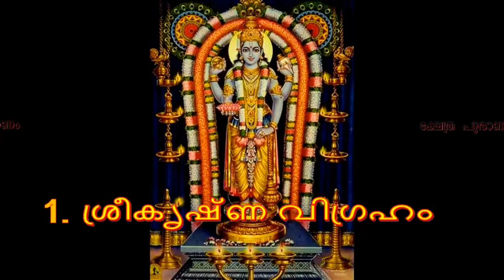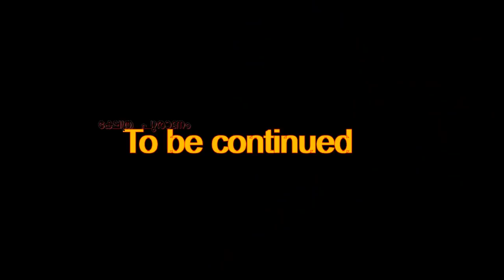ഒരിക്കൽ എങ്കിലും ഗുരുവായുരപ്പനെയും മറ്റ് ദൈവങ്ങളെയും സ്വപ്നം കണ്ടവർ ഇത് അറിയാതെ പോകരുത്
Lord Krishna dream is seen by many across the globe as he has devotees in nearly all realms.

Lord Krishna is considered a Master or a Teacher to the mighty Pandavas and also others. Lord Krishna’s avatar’s whole life was a service to justice and Dharma. The message of Lord Krishna was of love, and compassion towards everyone but to never get entangled in Adharma for any reason.

His avatar took place to put an end to his maternal uncle Kansa’s abuse of power and the genocide of the meek. During this avatar, he also fought against a vain and proud King of Gods, Lord Indra. His message was clear; be on the path of justice and no harm would ever come to the soul. The message of Shrimad Bhagwat Gita is the ultimate treasure and the song of soul and contains deep values which every one of us must inculcate.

His pure and pious love for all that lived is a testament to his just outlook. His sacred vows of bonds protected the Pandavas, especially Yajnaseni Lady Draupadi in her most vulnerable moment. A mighty but just warrior, a super-powerful king, a brother, a Guru, a friend, and also an uncle, Lord Shri Krishna lived every role and fought against injustice. This is why even after several millenniums Hindus worship him.

Now, imagine seeing such a powerful energy in the dream state!

Seeing a shaishav/Bal Gopal/ toddler Krishna in a dream means that a major opportunity of awakening has entered a person’s life.

If in the toddler Krishna dream, one sees the lord in yellow garments, adorned with a peacock feather, and crawling on the ground then it means that life is either slow but pleasant or will be relaxed soon.

In the Lord Krishna dream, if one sees the lord adoring his own reflection in the mirror or in water means that the supreme soul is seeing inside the soul of the dreamer and is liking what he is seeing. This particular baby Krishna dream leads to spiritual expansion and one may take to meditation, chanting of Krishna mantra or name, or even traditional Hindu Yoga.

Lord Krishna standing upright in teen years and staring at the dreamer usually leads to lots of happiness entering a dreamer’s life due to his own karma. Much like butter that comes after regular churning.

Seeing a teen Lord Krishna dream in which the Lord is ready to strike the dreamer with his Sudarshan Chakra means that a major threat that is lurking around the dreamer or his/her health has been eliminated by the grace of the Supreme Power.

Seeing a teenager Lord Krishna sitting silently with the dreamer with his arms relaxed on the dreamer’s shoulder means that the Supreme Soul sees the dreamer as part of his own brood and loves him like his most devoted friend ‘Sudama.’

Teenage Lord Krishna running or playing hide and seek means that the Supreme Soul knows that in the milieu of domestic life the dreamer is strong enough to find what is right, important, and meaningful. The dreamer is therefore advised to neither fret nor fear.

In the Baby Krishna dream, when the Lord is ready to wrestle a snake or strike it with his hands represent lack of proper techniques in the dreamer when faced with a challenge out of his/her comfort zone. The person must seek divine intervention.

Baby Krishna sleeping in a crib in the dream represents lack of enough efforts on the part of the dreamer to awaken the devatv or the divine energy/kundalini within. This dream usually comes when Shri Krishna’s energy would have to intervene soon and help the dreamer’s soul.

In the dream, if the Lord stands with Devi Rukmani then it represents the bond of love or Twin Flame union soon coming for the dreamer. Devi Rukmani standing right behind a seated Lord Krishna (on throne) represents wealth, power, prestige, love and protection soon coming for the dreamer. This is a very rare dream as it means 180 degree change in the reality of the person. The poor may get a windfall of money, the ill may regain health, and love that was unthinkable, may appear for the person.

Lord Krishna standing around the banks of River Yamuna represents lots of emotional upheavals entering a dreamer’s life. If you are the one who saw this dream, then Tulsi vandana or lighting an earthen lamp for 11 days is advised to stabilize the energy.

In the baby Krishna dream, when the Lord is eating butter and sugar with a happy face, then know that it is one of the most auspicious signs in the dreams as it usually means pregnancy and birth of a healthy baby. Those who were not seeking this blessing, may get boon of a happy and content life filled with joy, healthy relations, and love.

Many may see Shri Krishna dream where he stands tall atop a humungous black snake. Snake represents darkness here, while the Lord represents enlightenment. However massive the darkness, a little light is enough to destroy it.  no one should be afraid of ignorance.

In the Lord Krishna dream, when he is seen riding a chariot alone represents the old Hindu wisdom that sometimes karma may make us all alone